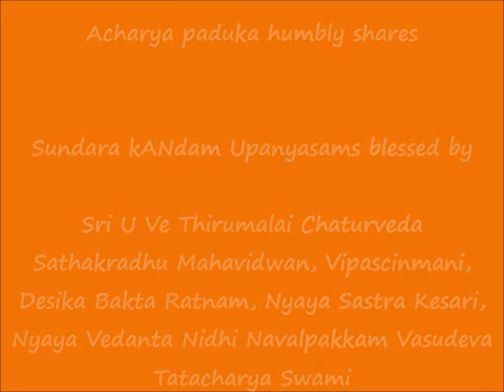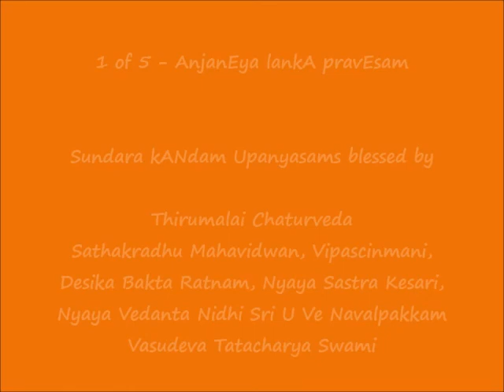1 of 5 - ஆஞ்சநேய லங்கா ப்ரவேஶம் (AnjanEya lankA pravEsam) - சுந்தர காண்டம் (Sundara kANdam)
Sri:
Srimathe Srinivasa Mahadesikaya Nama:
Srimathe Srinivasa Gopala Mahadesikaya Nama:

Adiyen. Acharya Paduka humbly shares சுந்தர காண்டம் (Sundara Kandam) upanyasams blessed by Vipascinmani Sri U Ve Navalpakkam Dr.Vasudevachariar Swami as part of 2021 Sri Raama Navami celebrations.